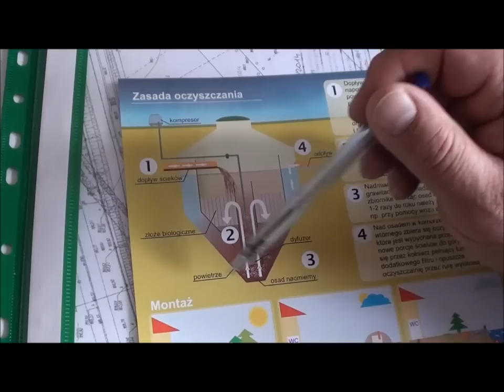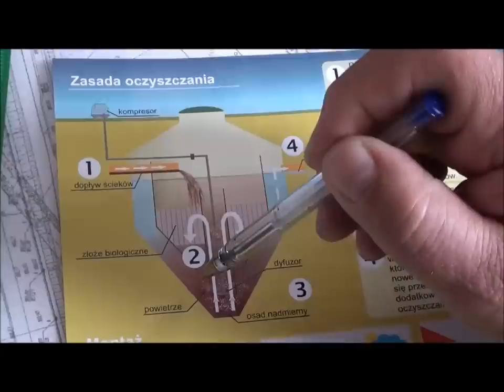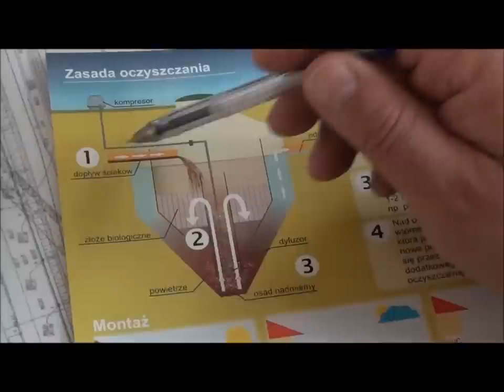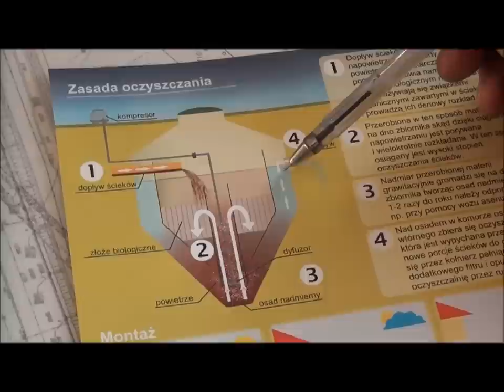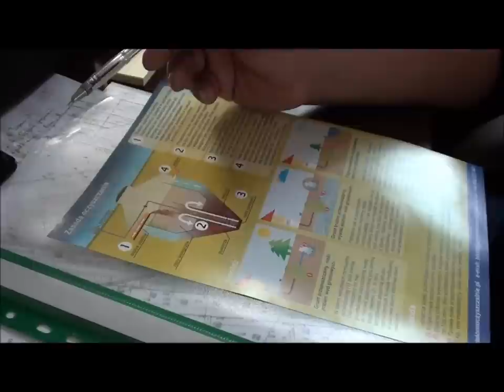Jak działa oczyszczalnia Feliksnavis - rysunek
Opis technologii oczyszczania ścieków, ale tym razem na podstawie schematu.